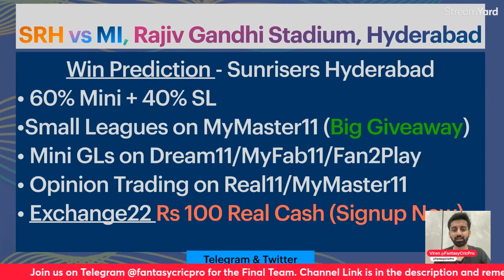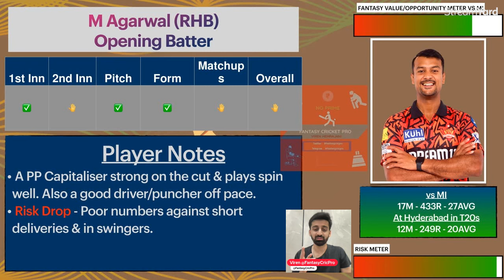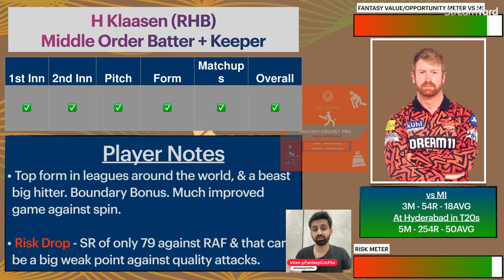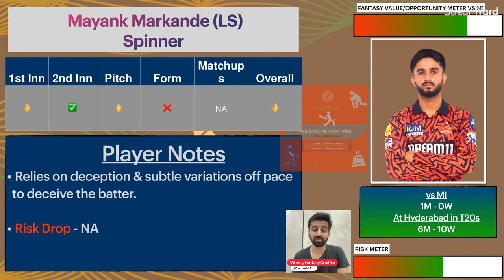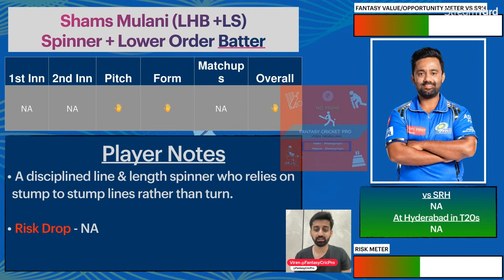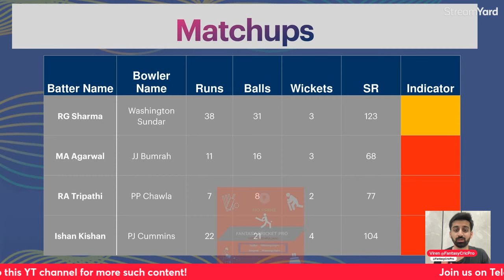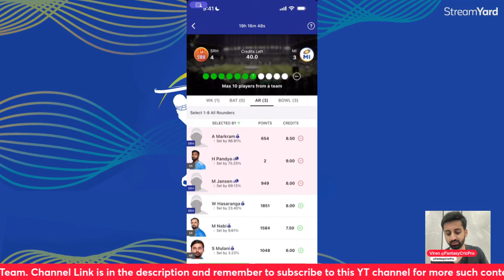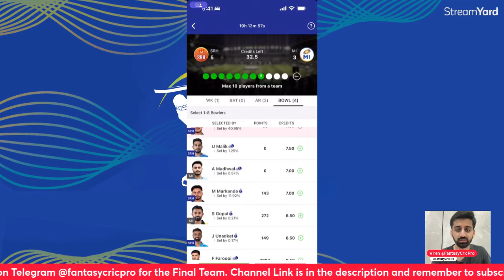SRH vs MI Dream11 Prediction | SRH vs MI Dream11 Team | Hyderabad Pitch Report | IPL 2024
SRH vs MI Dream11, MI vs SRH

Timestamps
00:00 Intro
01:36 Pitch Reports
02:58 Sunrisers Hyderabad Playing 11
07:00 Mumbai Indians Playing 11
11:15 Free Giveaway

SRH vs MI pitch report
SRH vs MI report
SRH vs MI match prediction